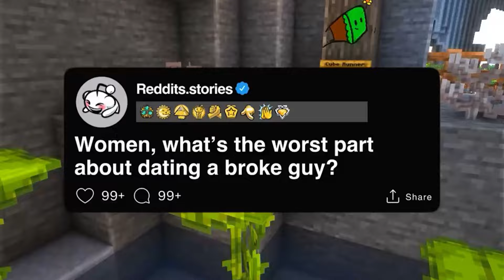Women, what’s the worst part about dating a broke guy?